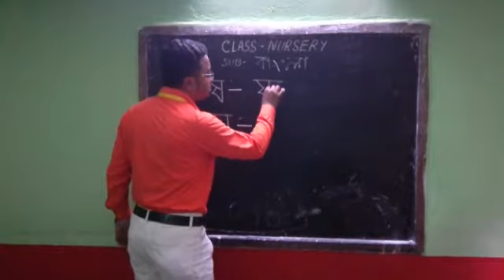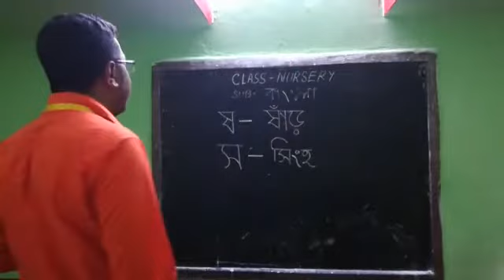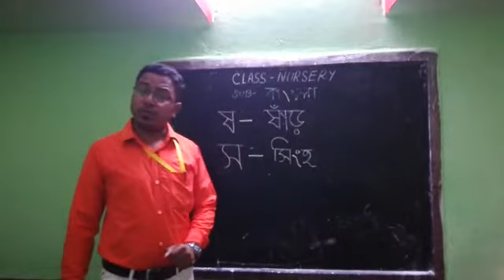1006 NURSERY BENGALI 29 05 20